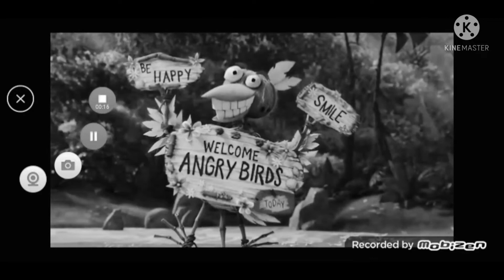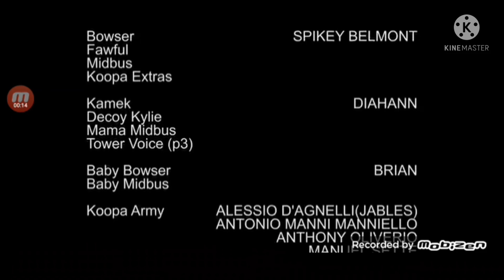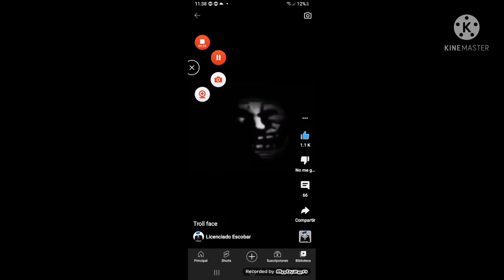The Red birds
esta en el mismo
Angry birds Red 3 Pig
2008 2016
1965 junto a la vitrina Hell Were-Wolf Trollface 2023
continuará Red birds 2: Ravagers
(1989)